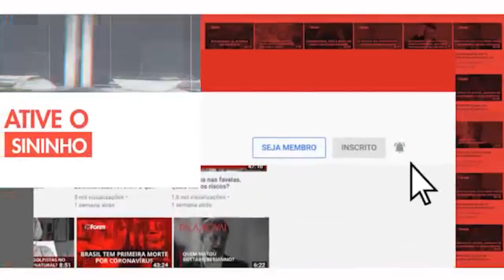Zanin explica a vitória de Lula no único processo que ainda existia contra ele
Entrevista exibida ao vivo em 7 de março de 2022 no no Jornal da Fórum. Assista ao programa na íntegra

Este ano é decisivo para o Brasil! Apoie nosso jornalismo.